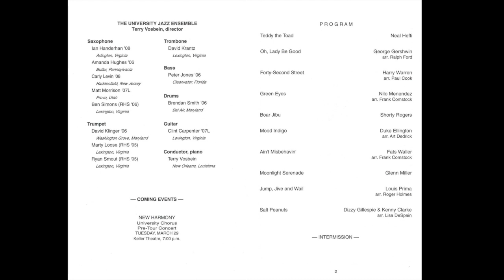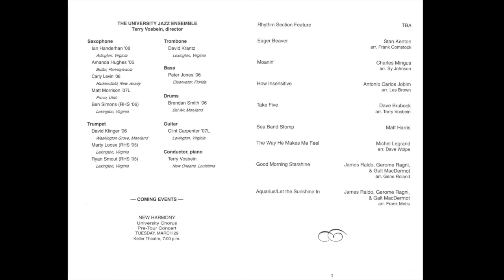University Jazz Ensemble [Winter 2005]